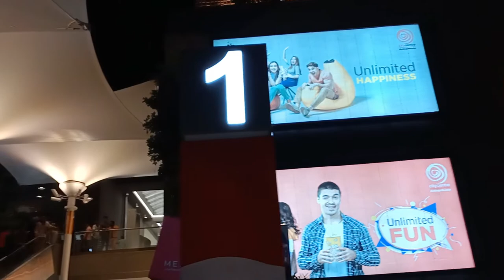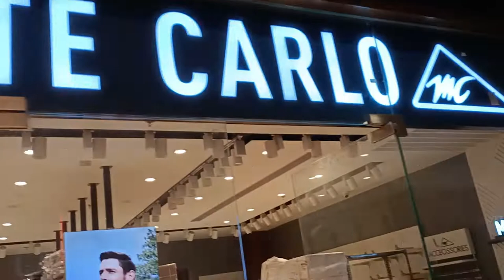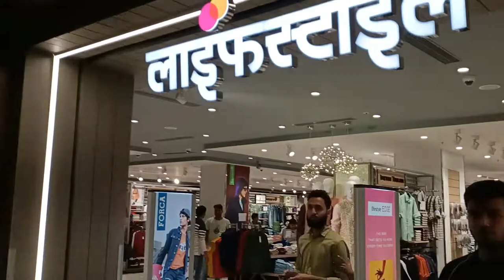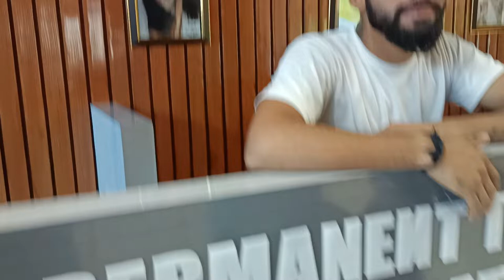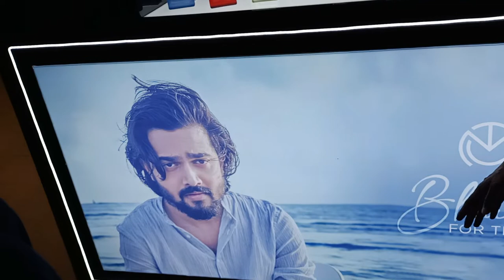City 🏙 Centre Mall Vlog || New Mall Patna|| होश उड़ा देगा 😱आप लोग का भीड़ लग रही देखने को